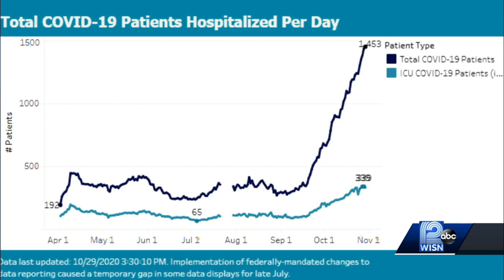Coronavirus in Wisconsin: 4,870 new cases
State health officials reported 4,870 new positive coronavirus cases in Wisconsin on Thursday.